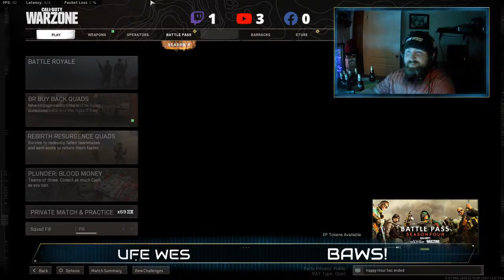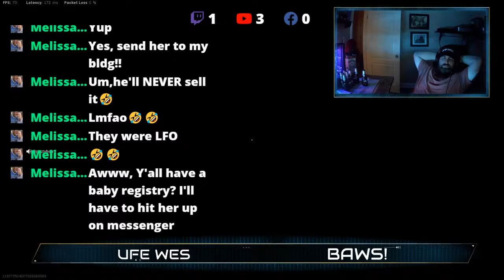Warzone Season who knows! Getting Drunk and showing my funk!!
Lets get back in to this game!! Its been so long! BAWS!